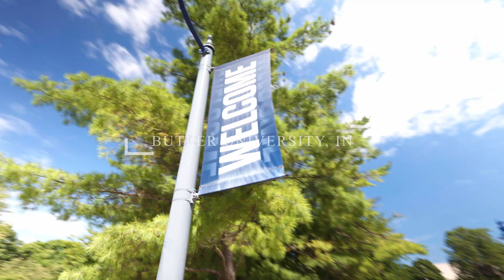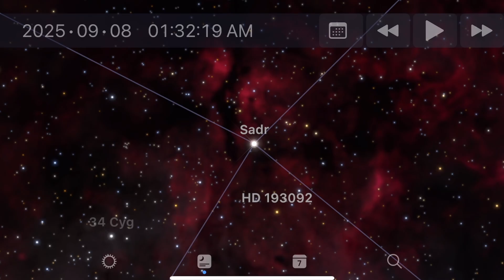ASTROPHOTOGRAPHY From the Biggest Observatory in Indiana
Astrophotography has never felt so real after this one. Enjoy this one.. we are BACK and at college!

TELESCOPE (Search Apertura 60mm APO Refractor)
FILTER (UV/IR CUT)
GUIDE SCOPE